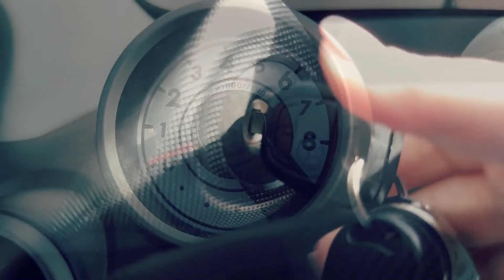A day in my life silent vlog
Hello all! Welcome here, I hope you enjoy this silent cleaning vlog :)